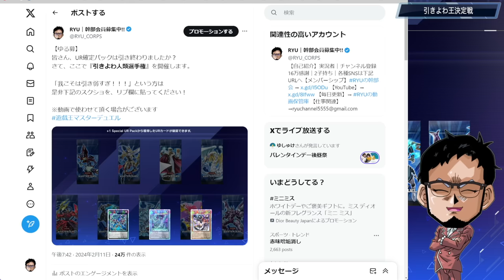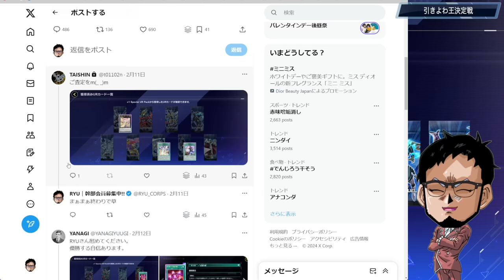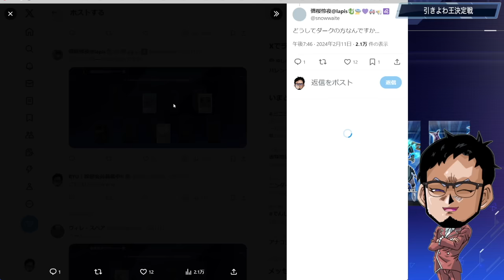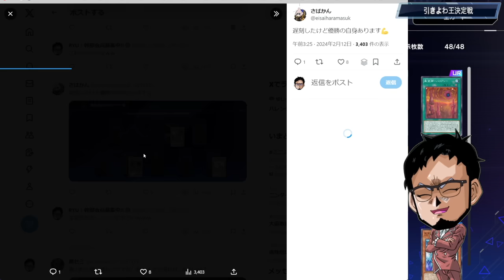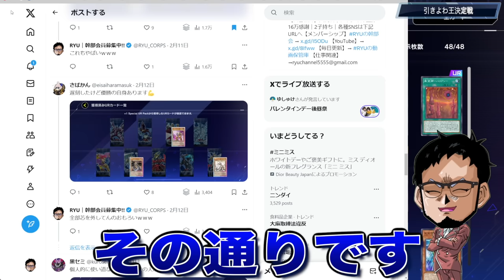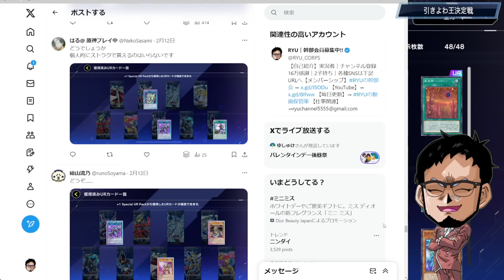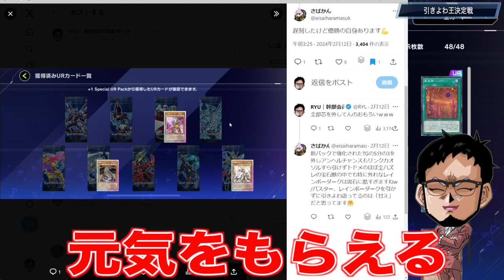【大 爆 死】UR確定パックでゴミ引き連発!! 一番引きが弱いやつは誰だ!?『引きよわ王決定戦』【遊戯王マスターデュエル】【Yu-Gi-Oh! Master Duel】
大爆死した人全員集合
ロイヤルUR確定パックでクソ引き連発
一番引きが弱いやつは誰だ!?
『第１回引きよわ王決定戦』

４８０件以上のリプライを元に
"最も持ってない男"決めちゃいます。

メンバー登録はこちら

コメントに関するお願い

▼イヤホン

▼ライトバー

▼デスクペン

デュエルリンクスおすすめ動画

◆使用楽曲
　　など

【好きなもの】
◆好きなバンド：WANIMA,dustbox,Hi-standard,10-FEETなど
◆好きなアニメ：サマーウォーズ,エヴァ
◆好きな番組：水曜どうでしょう,仮面ライダークウガ
◆好きな漫画：宇宙兄弟,弱虫ペダル,福本伸行作品
◆好きな映画：MI,,ボーンシリーズ,アイアンマン
◆好きなゲーム：ワンピースグランドバトル,遊戯王DL,遊戯王MD